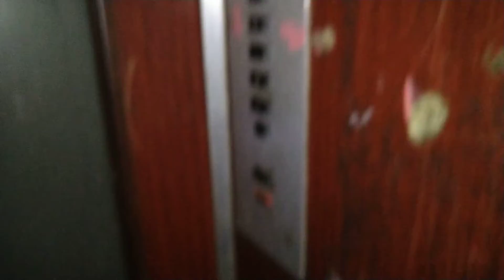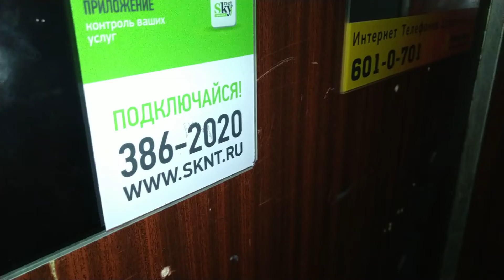Лифт МЛЗ, раб. с 1979 г., V=0,71 м/с, г/п 320 кг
Город Санкт-Петербург, Проспект Просвещения, дом 32к2, подъезд 4.